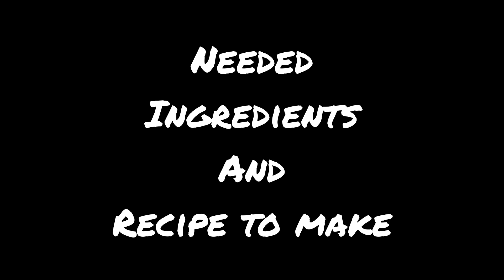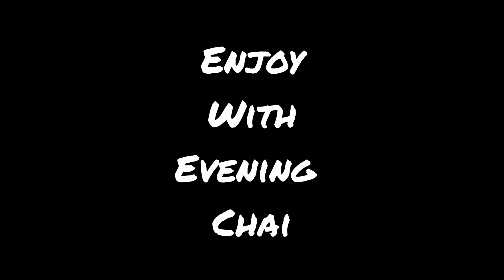Simple and Tasty Til Laddu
How to make Simple and Tasty Til Laddu